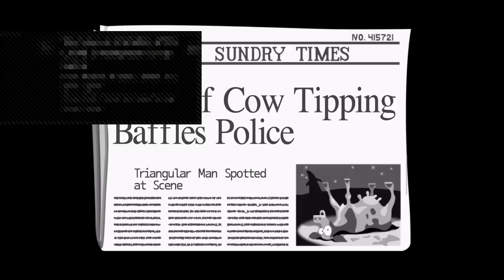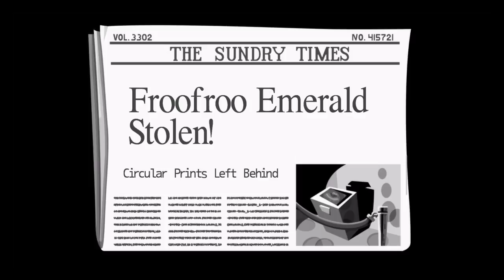One Sitting Platinums - Day of the Tentacle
Day of the Tentacle is a quick platinum, I goofed a couple times doing things like getting the hamster in Maniac Mansion and it was 2:36:31 for start to finish. Quick, enjoyable and a easy platinum (If you follow a guide)

7/10

Developer(s)
LucasArts
Double Fine Productions (Remastered)

Publisher(s)
LucasArts

Distributor(s)
LucasArts

Director(s)
Dave Grossman
Tim Schafer

Producer(s)
Dave Grossman
Tim Schafer

Designer(s)
Dave Grossman
Tim Schafer

Artist(s)
Peter Chan
Larry Ahern

Writer(s)
Dave Grossman
Tim Schafer
Gary Winnick

Composer(s)
Clint Bajakian
Peter McConnell
Michael Land

Platform(s)
MS-DOS, Classic Mac OS, Microsoft Windows, OS X, Linux, PlayStation 4, PlayStation Vita, iOS